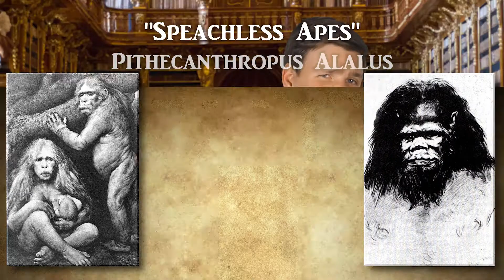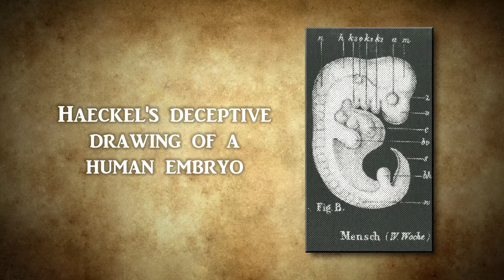Ernst Haeckel - The Evolution of Evolution | David Rives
Evolution is found in scores of pages in your average high school textbook, but a lot of people don’t check the sources, because, after all, somebody smart wrote the book, right?
Ernst Haeckel, a German zoology professor, was an ardent supporter and promoter of Darwin’s ideas about evolution. It was really due to this free-thinker and pantheist’s enthusiasm that evolution took root in Germany. Yeah, problem is, he wasn’t worried about using fraud to support evolutionary ideas.
Haeckel was the first person known to draw an evolutionary “tree of life” for mankind. Sure, Darwin had used rudimentary “trees of life” for his theories, but not taking it this far. There was a problem with Haeckel’s tree-he had to get from non-living things to “simple” life. So he just invented a series of organisms, describing some as “lumps of mucus or slime” and gave them scientific names, proclaiming that these organisms filled the gap between nothing and simple life. His imaginative drawings and descriptions were then published in a scientific journal and then later, books. For fifty years this was given as proof of evolution even though these “organisms” were nothing more than figments of his imagination. I’m saying, he published their existence as fact without ever observing them, and NOW we know they don’t even exist!
Yes, that’s not the only thing he guessed at... Later he reasoned that the only real difference between us and the apes was that they can’t speak and we can. So he developed, and named, an intermediate species of “speechless apes.” Of course, not one scrap of evidence existed for such a creature and yet he had detailed drawings made of this creature.
Perhaps Haeckel’s most famous deception was when he sold the public on the similarities between embryos. He made beautiful, detailed illustrations of various embryos showing the similarities of the embryos of different organisms. So there’s a popular phrase that has been repeated often, that says “ontology recapitulates phylogeny.” This basically means the development of embryos repeats their evolutionary history, something Haeckel supposedly showed. For example, his illustrations feature a human embryo with gill slits, like a fish, and a tail like a monkey.
But once again, these drawings were fraudulent. We have to assume that he deliberately altered the embryo illustrations, changing their size and features, to make them all look much more similar than they actually are. And yet his drawings (and illustrations that are based off of his drawings) are still featured in some class textbooks today even though they’ve been shown to be categorically false!
People who expose the scientific errors in textbooks have been pointing this out for many years, and SOME curriculum have been corrected. But it’s been proven a hoax for so long, I want to know WHY the removal of fraudulent biology drawings have slipped through the cracks? Are we simply parroting evolutionary theory to the next generation, without even questioning things like this? That doesn’t sound like good science.
Ernst Haeckel promoted evolution throughout Germany with false evidence. Are some of our scientists unknowingly doing the same thing today? And let me leave you with this: Do we really think that WE are immune to scientific fraud in the 21st Century?